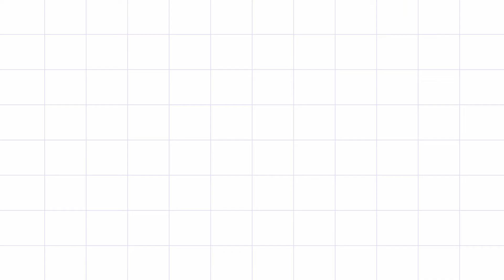DIY leaf wall hanging / home decoations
REQUIREMENTS:
Cardboard
Scissor
Glue
acrylic paint